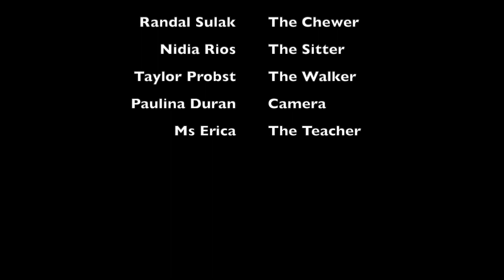Burges Urbina TheGUM